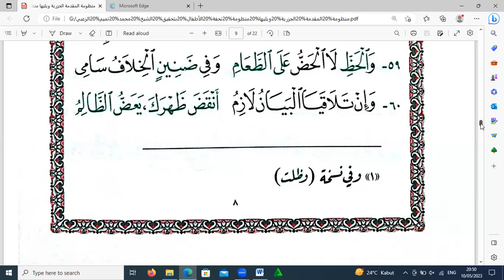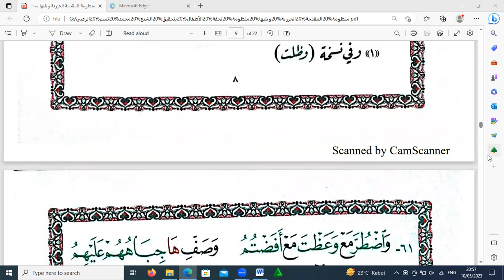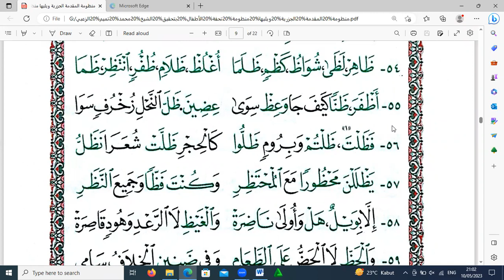2023 05 10 20 13 07 Persiapan Sanad Syekh Bakr